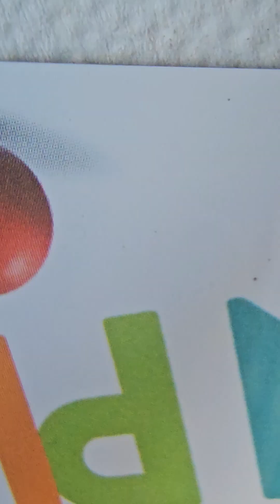Jonathan's Report 5/28/24